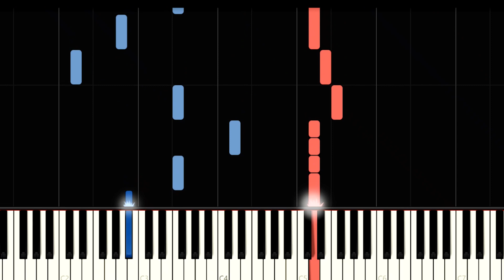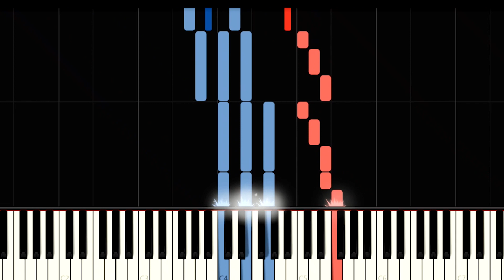نت پیانو دلم گرفت از حمید حامی - Hamid Hami - Delam Gereft Piano Cover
نام قطعه : دلم گرفت
Song Name : Delam Gereft
خواننده : حمید حامی
Singer's Name : Hamid Hami
خرید نت
کانال تلگرام برای آموزش پیانو
Piano Sheet Download
متن آهنگ
دلم گرفت ای هم نفس، پرم شکست تو این قفس
تو این غبار، تو این سکوت، چه بی صدا نفس نفس
از این نامهربونی ها، دارم از غصه میمیرم
رفیق روز تنهایی، یه روز دستاتو میگیرم
تو این شب گریه میتونی، پناه هق هقم باشی
تو ای همزاد هم خونه، چی میشه عاشقم باشی
دوباره من، دوباره تو، دوباره عشق، دوباره ما
دو هم نفس، دو هم زبون، دو همسفر، دو همصدا
تو ای پایان تنهایی، پناه آخر من باش
تو این شب مرگی پاییز، بهار باور من باش
بذار با مشرق چشمات، شبم روشن ترین باشه
میخوام آیینه خونه، با چشمات همنشین باشه